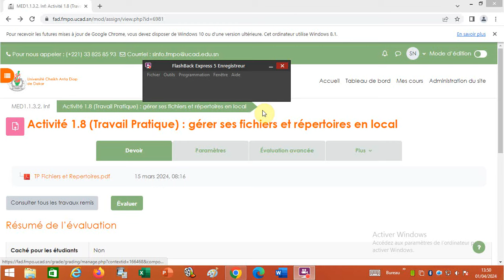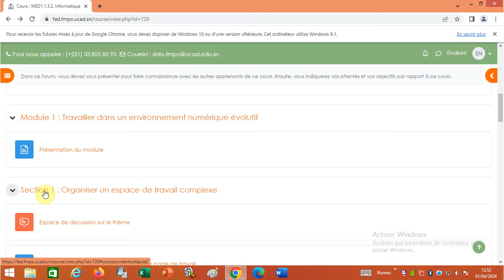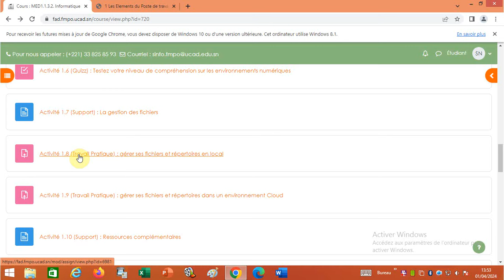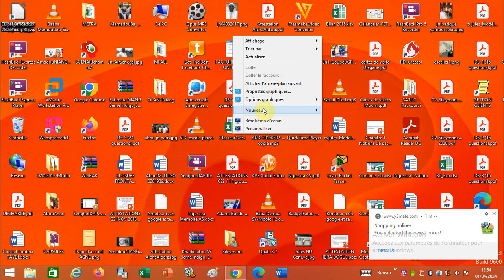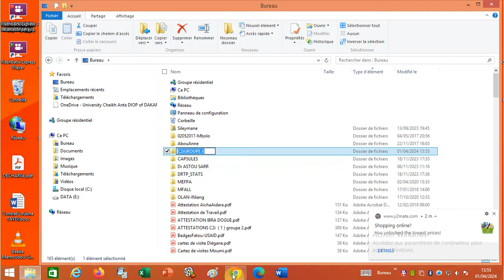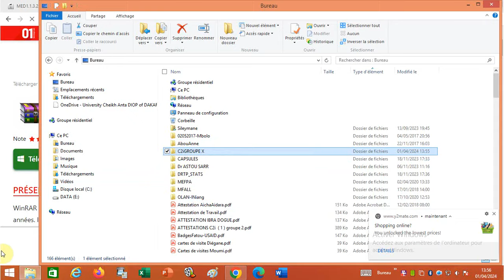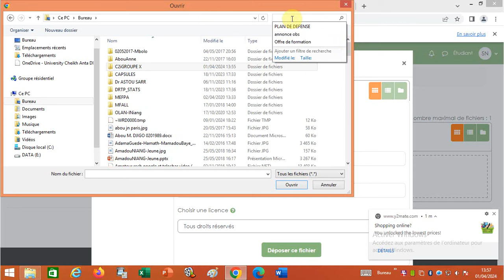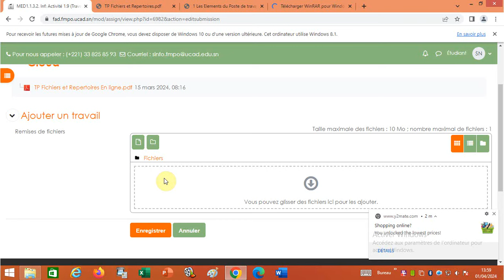Comment déposer un travail